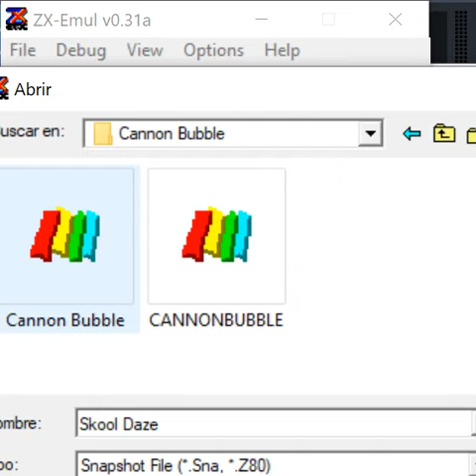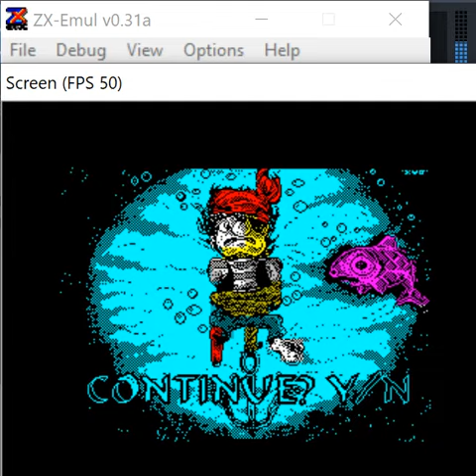Cannon Bubble - ZX Spectrum - ZX Emul v0.31a emulador